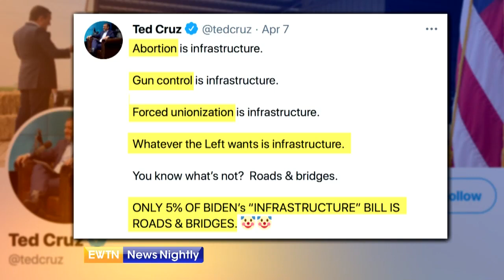Republicans Claim Only 5% of President Biden's Infrastructure Bill is for Roads and Bridges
During her weekly press conference, US House Speaker Nancy Pelosi shed some light on how Democrats plan to get President Biden's multi-trillion dollar infrastructure and jobs bill passed. It is legislation she hopes to get onto the president's desk before Congress goes on summer break. Pelosi says, "We'd hope to do this in the most bipartisan way possible. Infrastructure has not been a partisan issue in the past..." But the speaker says if it can't be done with Republican support, the Senate could get the bills passed through reconciliation, a simple majority vote. That would require total party unity, and Democratic Senator Joe Manchin believes the reconciliation process threatens stable governing. Manchin says, "I watched people that have power and abused it, I watched people that stock power and destroy themselves and I watched people that had a moment of time to make a difference and change things and used it. I would like to be the third." Republicans are speaking out too. Senator Ted Cruz tweeted with sarcasm that abortion, gun control, forced unionization is infrastructure; whatever the left wants is infrastructure. He adds only 5% of President Biden's infrastructure bill is for roads and bridges. Senator Mike Rounds says, "We actually have formulas in place for distribution on roads and bridges and water and so forth, that's all infrastructure. But when you start talking about the add on items, and pretend you can now talk about people being infrastructure I don't like that." Capitol Hill Correspondent, Erik Rosales reports.